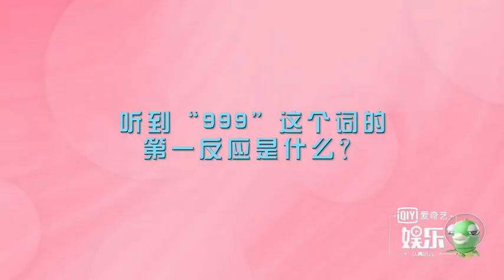Johnny Huang Jing Yu - Oversize Love (BTS documentary)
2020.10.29 - iQiyi's behind-the-scenes from the filming of Chinese movie 'Oversize Love', featuring Johnny Huang Jing Yu.